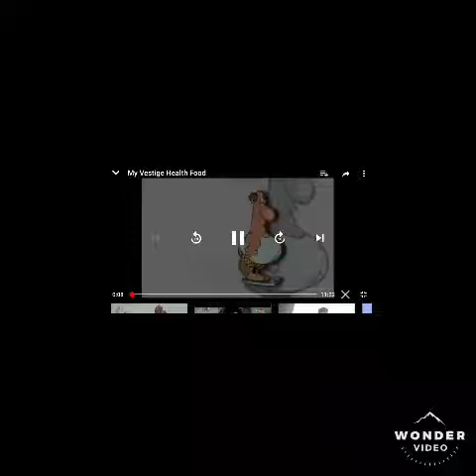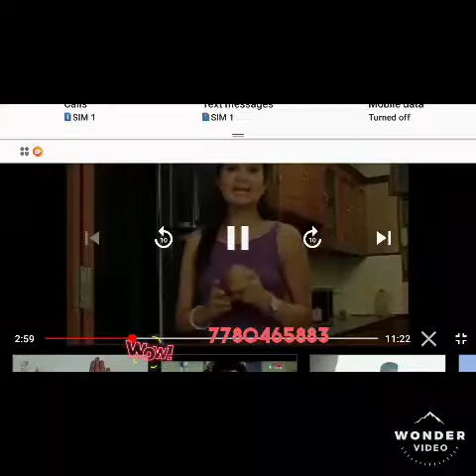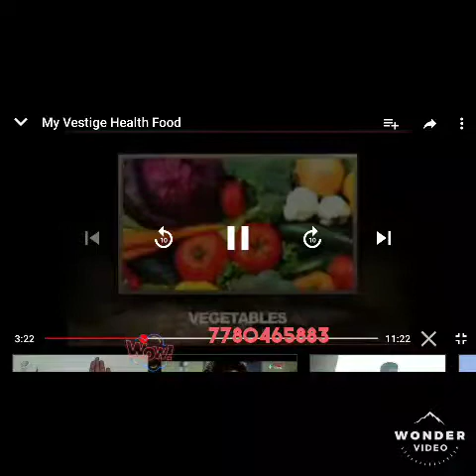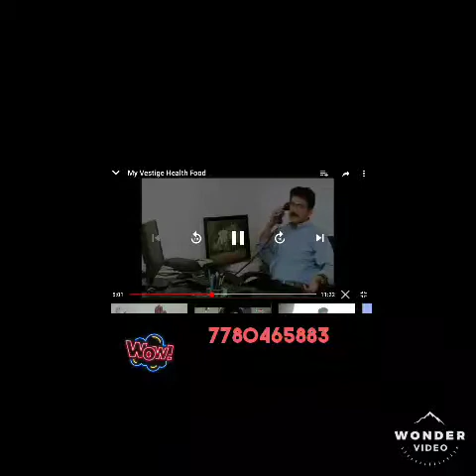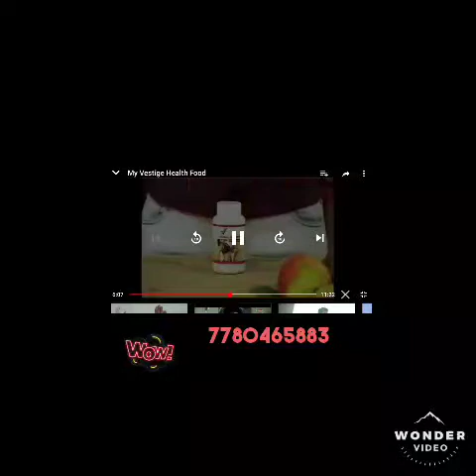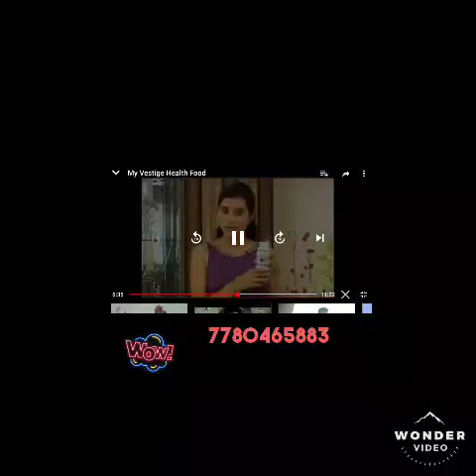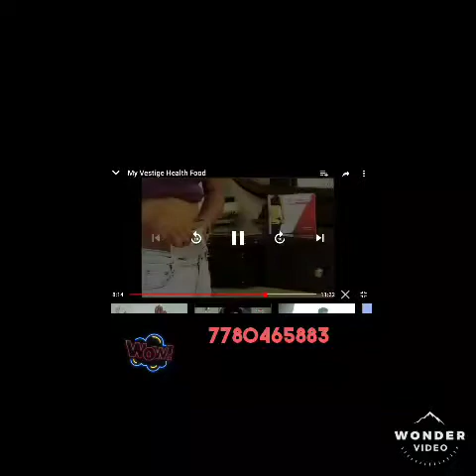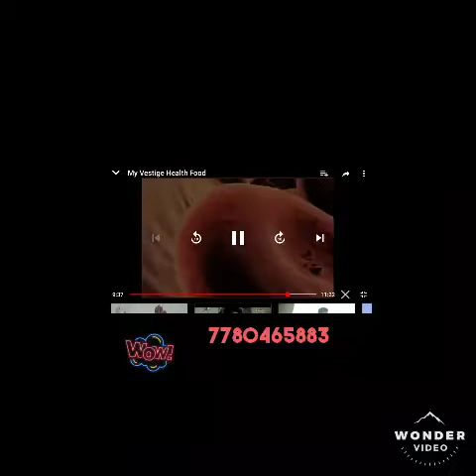Vestige Products weight loss 100% results